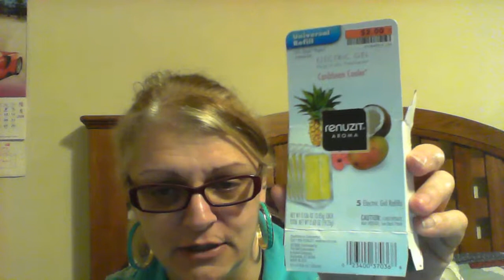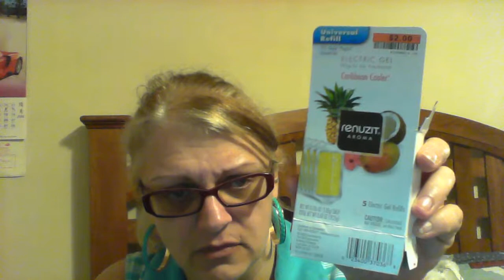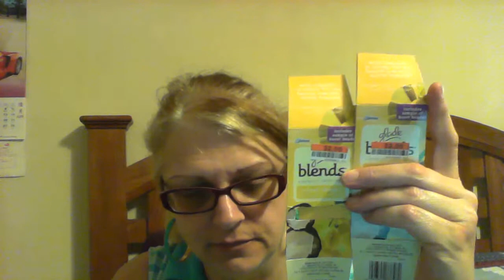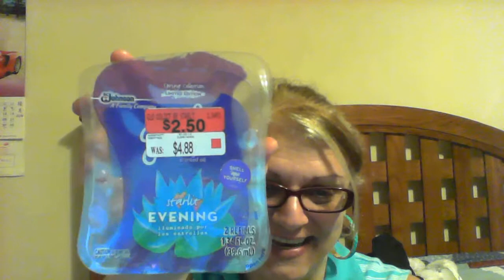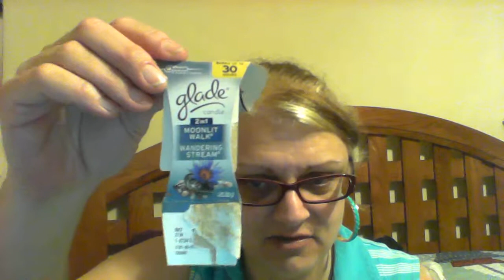April / May Candle & Scents Empties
Since I had a lot of candles an things this go round. I figured it would be easier to do them separate. Let me know if u liked it this way. Thanks for stopping by. Hope I made u smile :)     Blessings Always    ;P